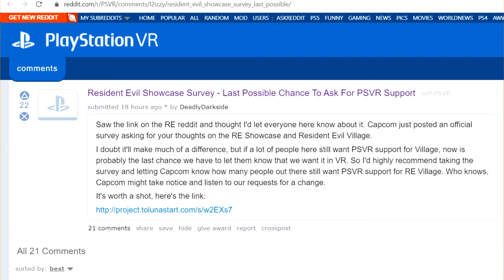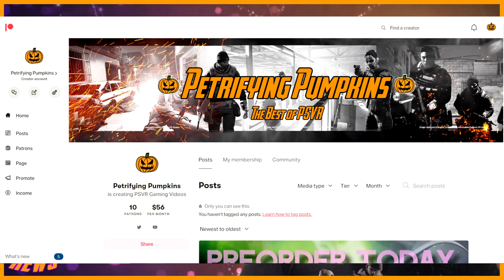Resident Evil 8 Heartbreak | Capcom Survey | Bullet Roulette | PSVR News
Here's the link to the Capcom survey. Let them know we want PSVR support!: